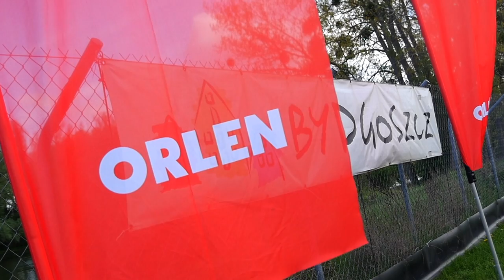WrOOOOm Tv - 3. Runda ROTAX Max Challenge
Byliśmy z naszymi kamerami na Kartodromie Bydgoszcz, podczas 3. Rundy Rotax Max Challenge Poland. Było mnóstwo pozytywnych emocji, walki na torze i pięknej pogody. Tak to wyglądało w oku naszej kamery